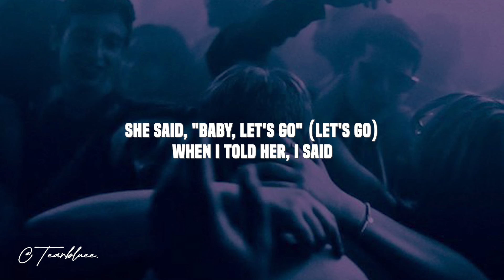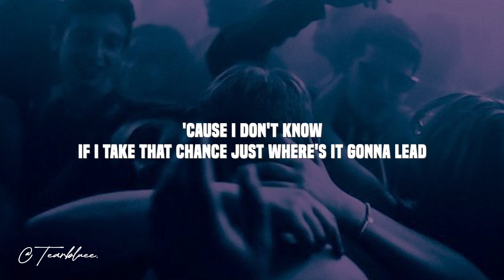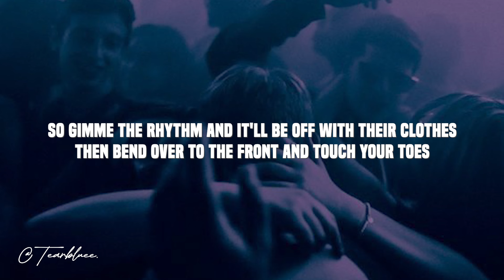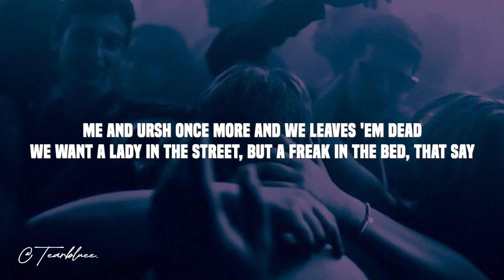Usher - Yeah! ft. Lil Jon, Ludacris (Lyrics)